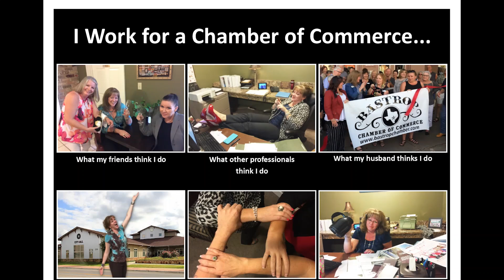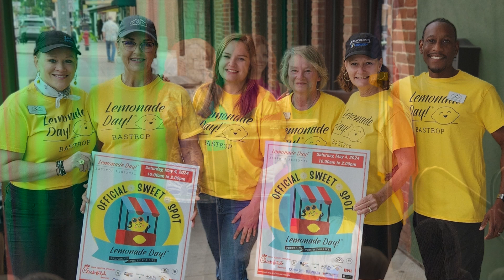Becki 10 Year Anniversary Luncheon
10 Year Anniversary of Becki Womble at the Bastrop Chamber of Commerce.